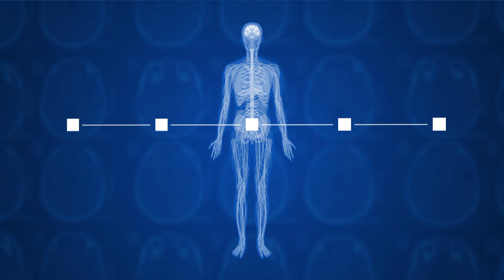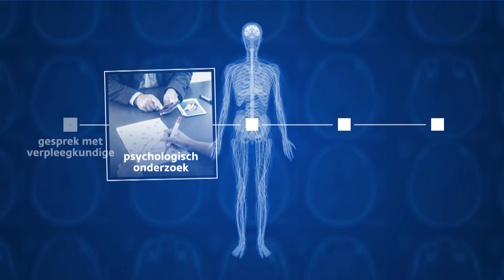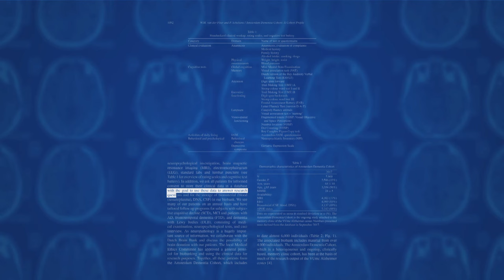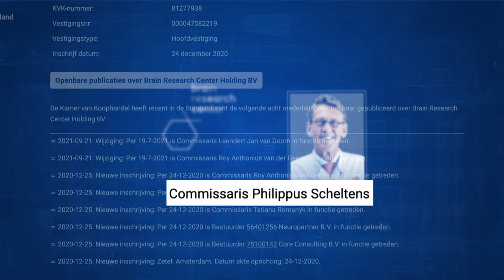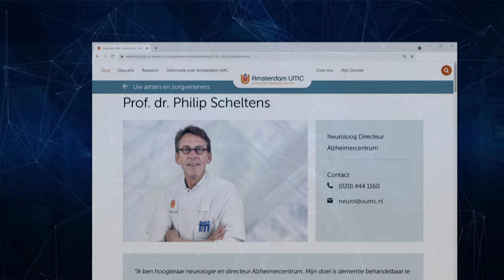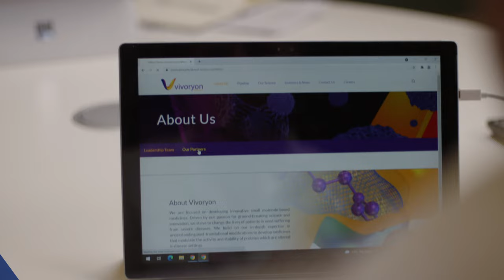De belangen die schuilgaan achter de ontwikkeling van dit peperdure medicijn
Big Pharma, investeringen, een omstreden medicijn en patiënten die proefpersonen worden. Nieuwsuur onthulde hoe artsen en farmaceuten zo nauw samenwerken bij de ontwikkeling van een omstreden Alzheimer-medicijn, dat ze volgens deskundigen 'de schijn van belangenverstrengeling' wekken.

Hoe werken farmaceuten samen met academische artsen en ziekenhuizen? Hoe veranderen patiënten in proefpersonen? En hoe kan het dat directeur Philip Scheltens van het Nederlandse Alzheimercentrum óók werkt voor een commercieel bedrijf dat patiënten onderzoekt voor de farmaceutische industrie?

In deze video neemt Siebe Sietsma je mee door de lange zoektocht, die hij deed met Machteld Veen, naar antwoorden op deze vragen. Een zoektocht die je meeneemt van het Amsterdam UMC, via een Amerikaanse farmaceut terug naar een Nederlands investeringsfonds.

Lees hier de volledige reacties en een verantwoording van ons onderzoek